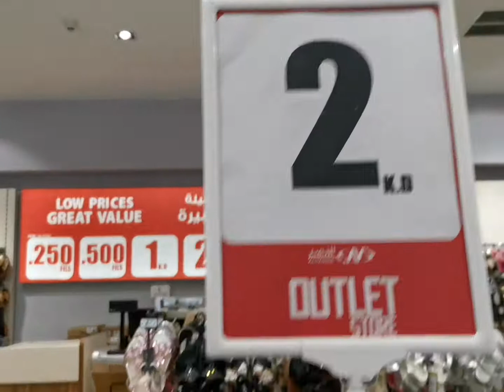Big sales AL-NASSER outlet store at Salmiya Kuwait